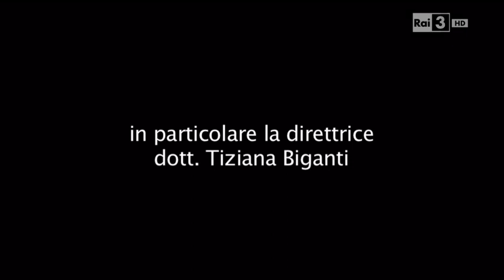Le porte regali, saggio sull'icona - Sokurov Promenade (A. Venti, 2012)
LE PORTE REGALI: SAGGIO SULL'ICONA
Dialogo sull'Arte e sul Cinema tra Aleksandr Sokurov e Enrico Ghezzi in un incontro-promenade all'interno delle sale e del percorso espositivo della Galleria nazionale dell'Umbria.